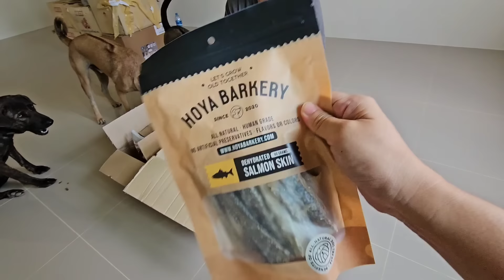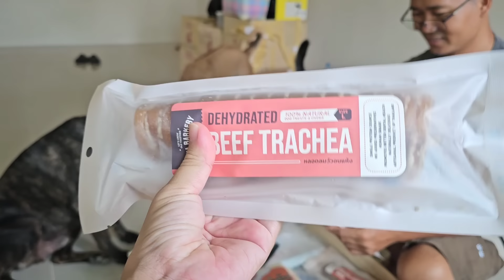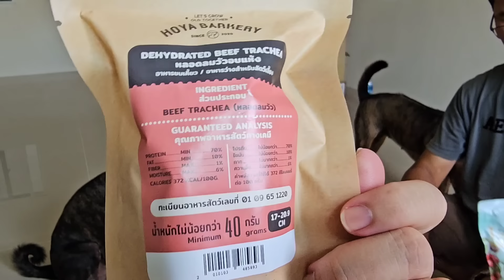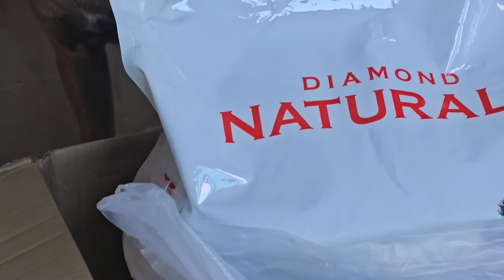กล้ามั้ยพี่เหน่ง​ ชิมขนมน้องหมา😄 ถึงแล้ว​ ผู้ใหญ่ใจดี​ส่งให้3แสบ​ 7000บาทกล่องนี้​ ข้อหาทำตัวน่ารัก😆